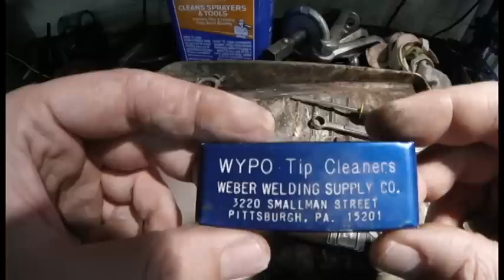5 MINUTE FIX! Go kart carburetor service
Today i have a simple project... get this go kart running again! a dirty carburetor and spark plug coupled with old gas made this a non runner. Time to get it fixed!